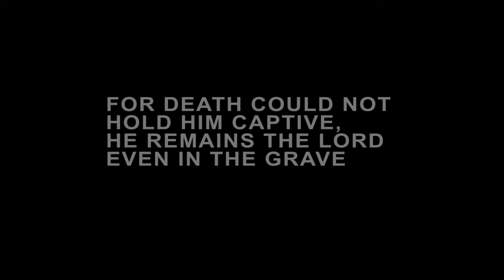IGBO HAUSA YORUBA QUESTION THE APOSTLES